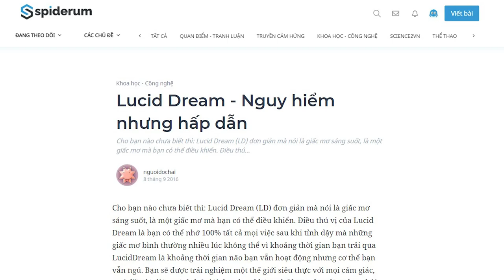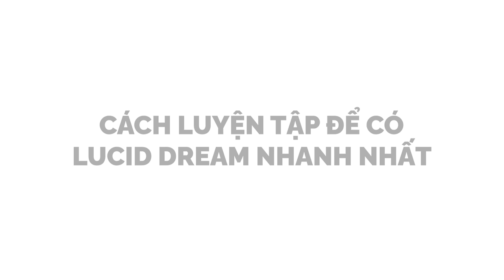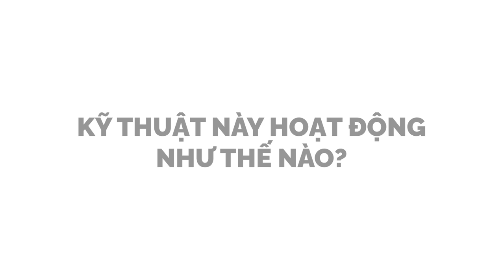Lucid Dream - Mơ theo cách của bạn | nguoidochai | KHOA HỌC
Cho bạn nào chưa biết thì: Lucid Dream (LD) đơn giản mà nói là giấc mơ sáng suốt, là một giấc mơ mà bạn có thể điều khiển. Điều thú vị của Lucid Dream là bạn có thể nhớ 100% tất cả mọi việc sau khi tỉnh dậy mà những giấc mơ bình thường nhiều lúc không thể vì khoảng thời gian bạn trải qua LucidDream là khoảng thời gian não bạn vẫn hoạt động nhưng cơ thể bạn vẫn ngủ. Bạn sẽ được trải nghiệm một thế giới siêu thực với mọi cảm giác, mọi điều kì diệu mà ở thế giới thực bạn không thể hoặc chưa làm được bởi tất cả những thứ đó điều bắt người từ mơ ước, trí tưởng tượng của bạn.
Nội dung:

00:00 Start
01:15 - Luyện tập để có thể Lucid Dream nhanh nhất
02:38 - Lucid Dream hoạt động như thế nào ?
04:50 - Bí quyết để có thể Lucid Dream

Bài viết: Lucid Dream - Nguy hiểm nhưng hấp dẫn
Được viết bởi: nguoidochai

Có ai đã từng trải nghiệm Lucid dream thì chia sẻ xem :) Các bạn muốn tìm hiểu thêm thì có khối bài ở trên Voz và trên đây nhé:

Lucid Dream - Mơ theo cách của bạn | Nhện tri thức | nguoidochai | SPIDERUM
Giọng đọc: Nguyễn Lê Minh Thi
Editor: Hikari

Những nội dung liên quan:
Chi phí của "CÁCH MẠNG XANH" - Năng lượng gió | Nhện tri thức | Loveless | SPIDERUM

Những điều thú vị về nước | Nhện tri thức | Da Babie | SPIDERUM

 • Những điều thú vị...
10 PHONG CÁCH SỐNG TRÊN THẾ GIỚI (PHẦN 1) | Nhện tri thức | The Fool | SPIDERUM

 • 10 PHONG CÁCH SỐN...